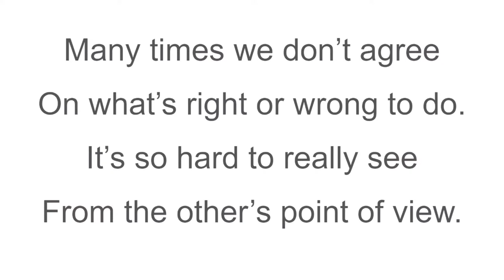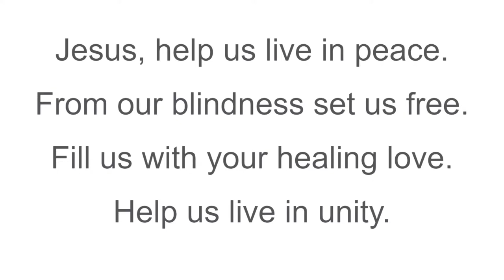2022 Fifth Grade Draduation